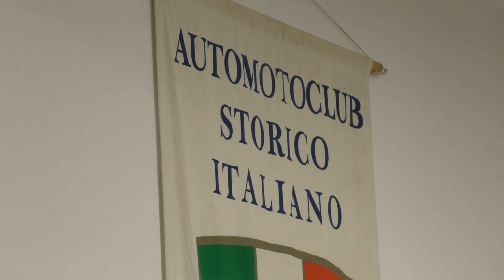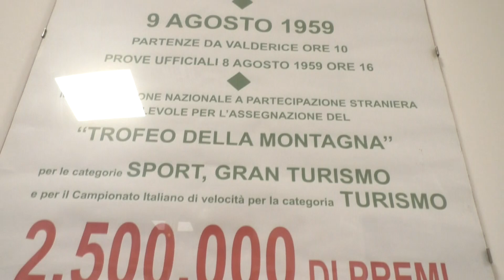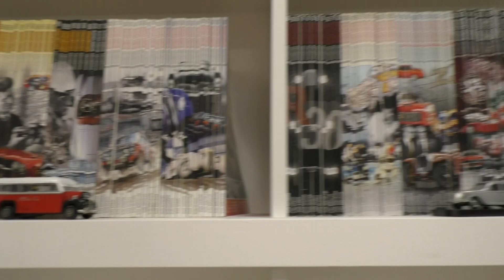La nuova "Casa" del Club Sartarelli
Inaugurata ieri a Trapani, tra le vie Salvatore Bertino e Lorenzo Macaluso, la nuova sede del Club Sartarelli, associazione che si occupa di auto storiche organizzando diverse iniziative, tra cui la rievocazione della Trapani – Monte Erice.
I nuovi locali, che si trovano nei pressi delle vie Marsala e Salemi, saranno il nuovo quartiere generale del Club Sartarelli. All'inaugurazione hanno partecipato molti soci e durante l'incontro il direttivo, guidato dal presidente Alberto Santoro, ha fatto il bilancio delle attività portate avanti e presentato gli eventi in programma. Tra gli eventi di punta in programma nel 2023 c'è la rievocazione storica Trapani-Monte Erice, in programma per il 20 e 21 maggio. Il Club Sartarelli è stato fondato nel 1995 dal dottore Vincenzo Venza, che lo ha guidato per molti anni. Oggi un parco di auto d'epoca di tutto rispetto.